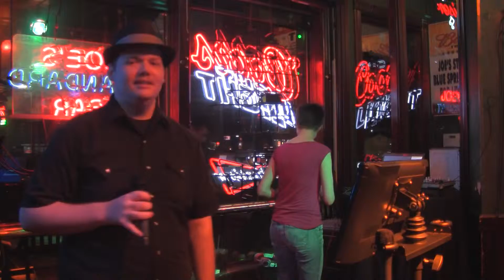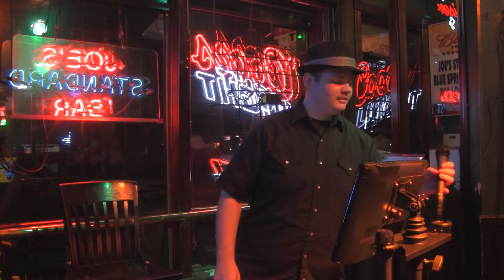Patrick singing Cry Me a River